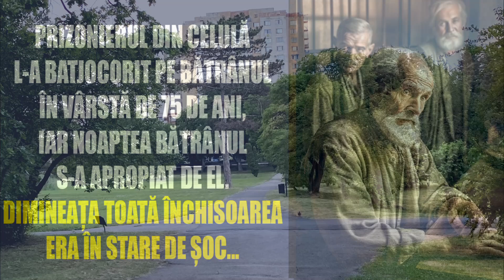Prizonierul din celulă l-a batjocorit pe bătrânul în vârstă de 75 de ani, iar noaptea bătrânul...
Prizonierul din celulă l-a batjocorit pe bătrânul în vârstă de 75 de ani, iar noaptea bătrânul s-a apropiat de el. Dimineața toată închisoarea era în stare de șoc...